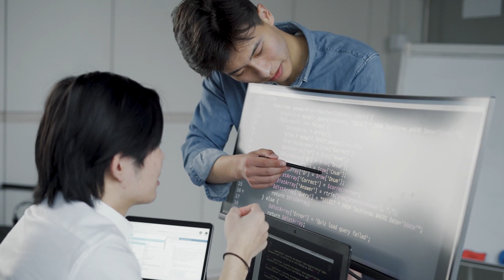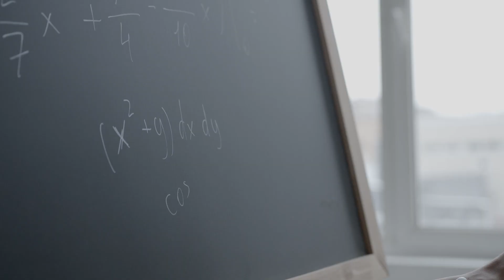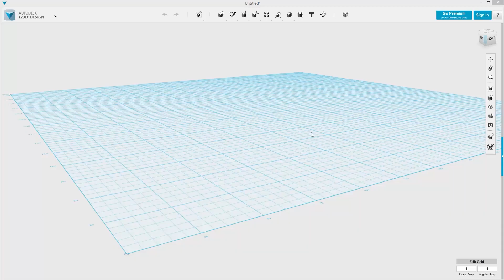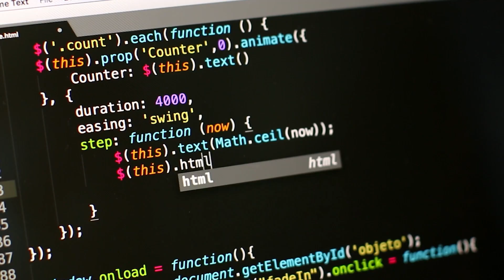Different types of Engineers. Engineering degrees at Aalto University 2022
Do you wonder if you want to study engineering? Or maybe you want to know what different kinds of engineers there are? Then this video is for you! This information will be useful if you are choosing a suitable degree or want to know more about engineers.

Apply to Aalto University and get more than a degree!

Thanks to Milan Gokkanen for editing this video.

Timecodes:
0:00 - Intro
0:23 -   Different Engineering Schools
0:44 -   Different types of engineers
0:55 -   Mechanical Engineers
1:19 -   Civil Engineers
1:46-    Electrical Engineers
2:09-    Chemical Engineers
2:38-    Software Engineers
3:12 -   My experience as an Elec student
5:23 -   Outro